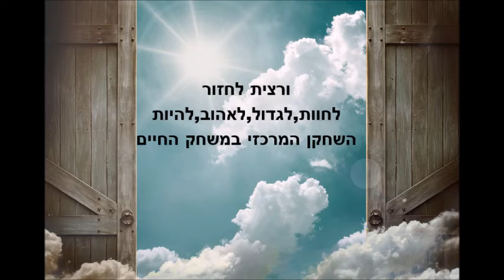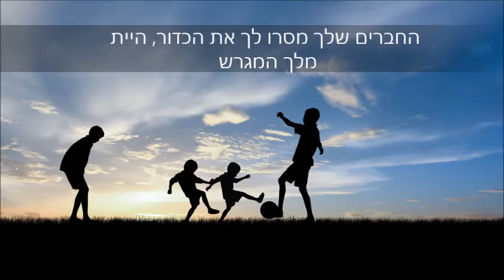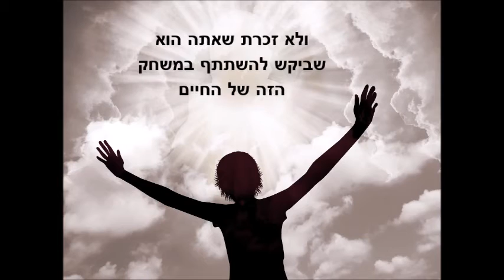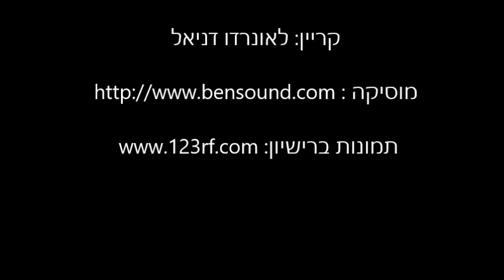סירטון השראה - המשחק של החיים. מאת לאונרדו דניאל